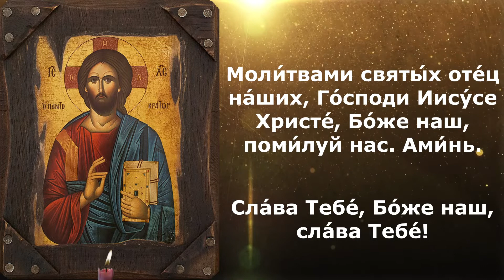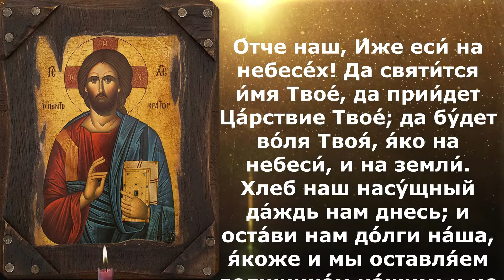Молитва после сна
Утренние православные молитвы естественным образом создают эмоциональный настрой, способствующий духовному росту, вдохновляя нас на мыслительный процесс, способствующий ежедневному духовному совершенствованию.

Моли́твами святы́х оте́ц на́ших, Го́споди Иису́се Христе́, Бо́же наш, поми́луй нас. Ами́нь.

Сла́ва Тебе́, Бо́же наш, сла́ва Тебе́!

Царю́ Небе́сный, Уте́шителю, Ду́ше и́стины, И́же везде́ сый и вся исполня́яй, Сокро́вище благи́х и жи́зни Пода́телю, прииди́, и всели́ся в ны, и очи́сти ны от вся́кия скве́рны, и спаси́, Бла́же, ду́ши на́ша.

Святы́й Бо́же, Святы́й Кре́пкий, Святы́й Безсме́ртный, поми́луй нас. (3 раза)

Сла́ва Отцу́, и Сы́ну, и Свято́му Ду́ху, и ны́не, и при́сно, и во ве́ки веко́в. Ами́нь.

Пресвята́я Тро́ице, поми́луй нас; Го́споди, очи́сти грехи́ на́ша; Влады́ко, прости́ беззако́ния на́ша; Святы́й, посети́ и исцели́ не́мощи на́ша, и́мене Твоего́ ра́ди.

Го́споди, поми́луй. (3 раза)

О́тче наш, И́же еси́ на небесе́х! Да святи́тся и́мя Твое́, да прии́дет Ца́рствие Твое́; да бу́дет во́ля Твоя́, я́ко на небеси́, и на земли́. Хлеб наш насу́щный да́ждь нам днесь; и оста́ви нам до́лги на́ша, я́коже и мы оставля́ем должнико́м на́шим; и не введи́ нас во искуше́ние, но изба́ви нас от лука́ваго. Яко Твое́ есть ца́рство, и си́ла, и сла́ва, Отца́, и Сы́на, и Свята́го Ду́ха, ны́не, и при́сно, и во ве́ки веко́в. Ами́нь.

Го́споди, поми́луй. (12 раз)